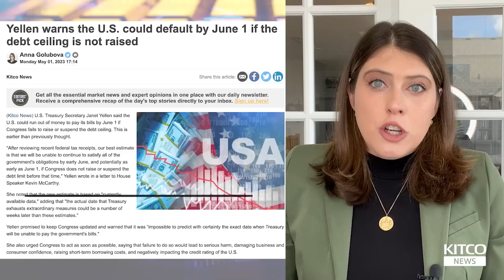U.S. and China are on 'brink of war' as gold sees record highs and banking sector troubles intensify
Gold's price action was defined by major volatility this week. Gold Comex futures tested record highs as the banking sector troubles intensified. Markets also dissected Federal Reserve Chair Jerome Powell's messaging, while Friday's stronger-than-expected U.S. employment report weighed on gold.

Here's a look at Kitco's top three stories of the week:

3. Comex gold prices test record highs and touch $2,085 an ounce.

2. There's a new U.S. debt ceiling deadline.

1. Ray Dalio: The U.S. and China are on 'the brink of an economic resources war'